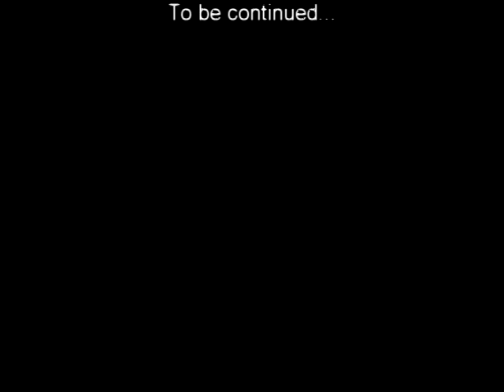nGd Counter - Strike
Counter Strike